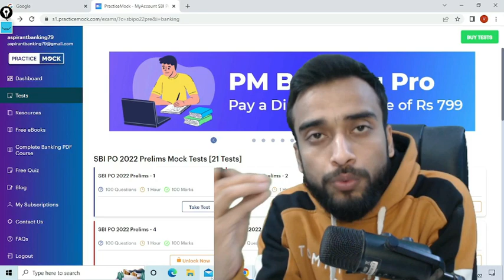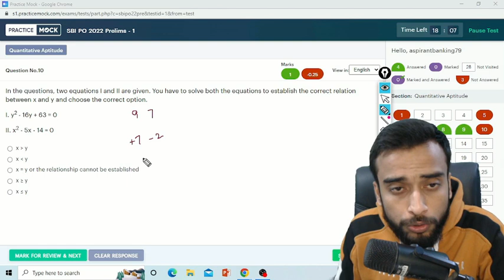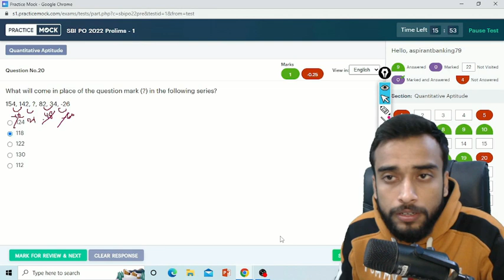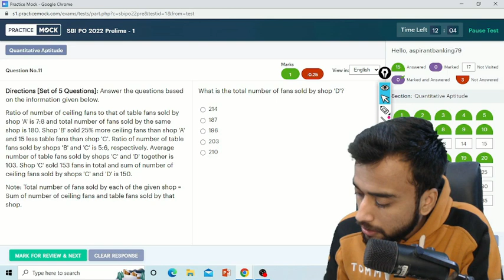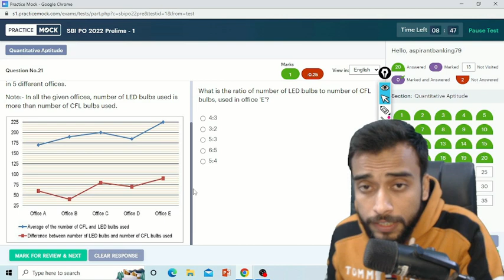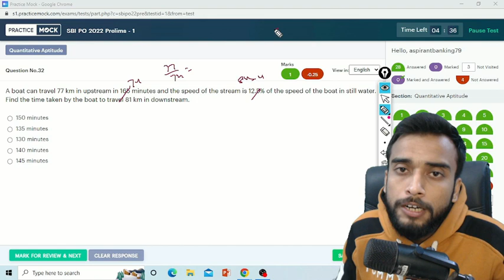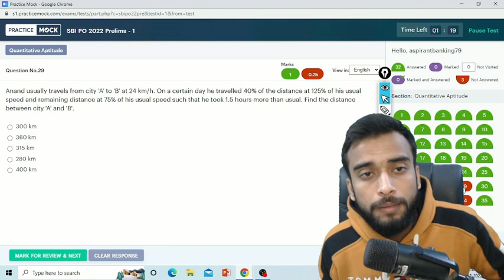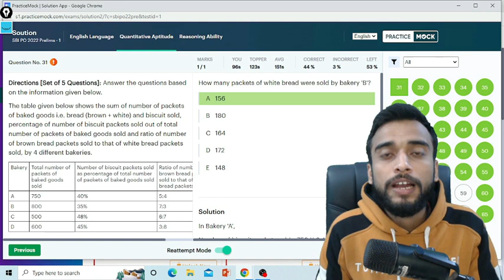HOW TO ATTEMPT SBI PO PRELIMS EXAM | SBI PO 2022 | SBI PO 2022 STRATEGY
🔴 Arithmetic 50 Questions series 🔴

🔴 MAINS LEVEL DI & ARITHMETIC 🔴

MOCK TEST में MARKS नहीं आते। EXAM कैसे CLEAR होगा l IWatch this to Increase Marks in IBPS PO PRE |  -

IBPS CLERK PREVIOUS YEAR ARITHMETIC QUESTIONS | QUANT SECTION I IBPS CLERK PRELIMS (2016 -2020) part - 1.

IBPS CLERK PREVIOUS YEAR ARITHMETIC QUESTIONS | QUANT SECTION I IBPS CLERK PRELIMS (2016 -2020) part - 2